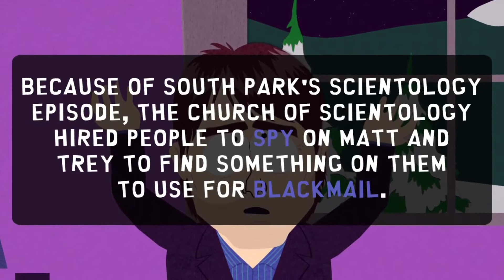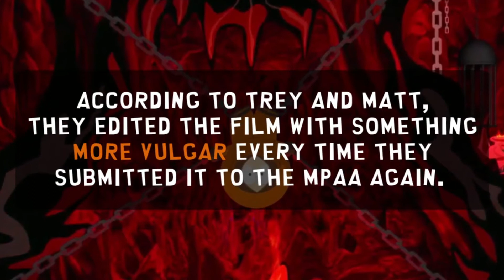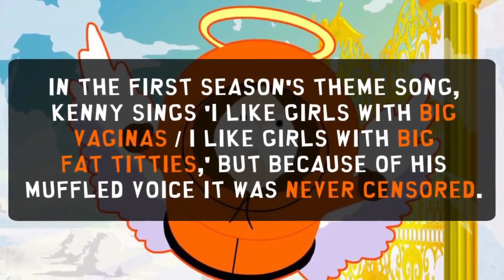15 Things You Probably Didn't Know About South Park